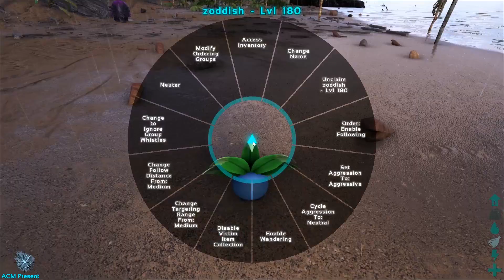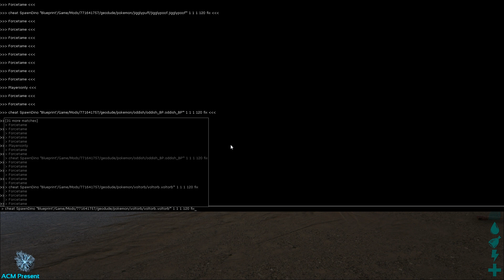ARK Survival Evolved - NEW POKEMON, CRAZY BERSERKER CREATURES & EPIC CUSTOM ATTACKS ( Gameplay )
ARK Survival Evolved - NEW POKEMON, CRAZY BERSERKER CREATURES & EPIC CUSTOM ATTACKS ( Gameplay ) w/ Anthomnia. Can we SMASH 1,000 LIKES?

Join the same network i'm with!

Video Credits ♥
○ Channel Name Here (1): ———
○ Channel Name Here (2): ———